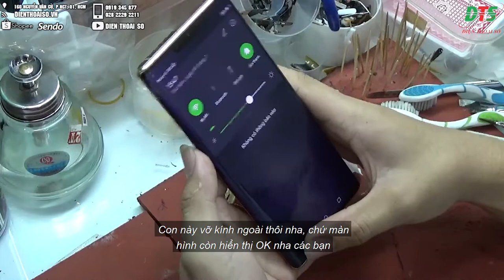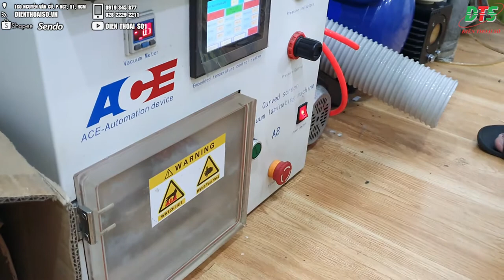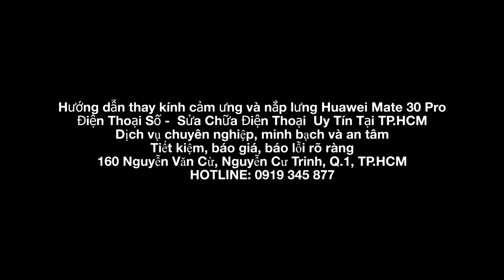Thay kính và khám phá cấu tạo Huawei Mate 30 Pro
- Mua hàng Online tại đây :
160 Nguyễn Văn Cừ, Nguyễn Cư Trinh, Q.1, TP.HCM